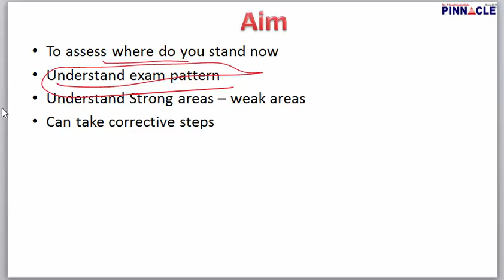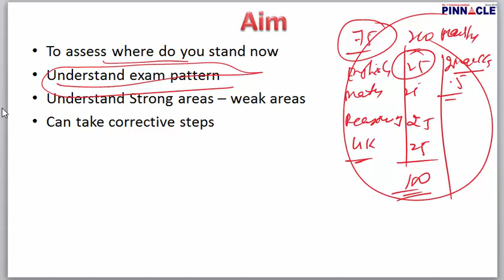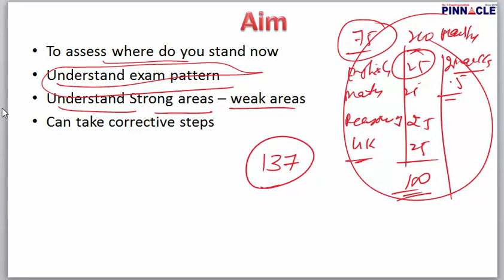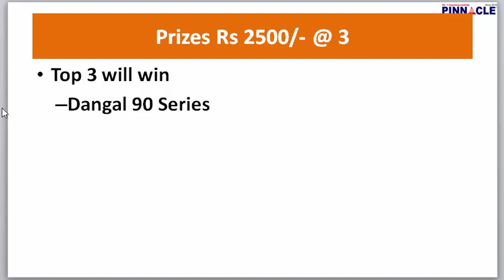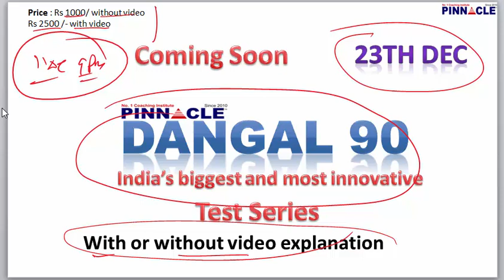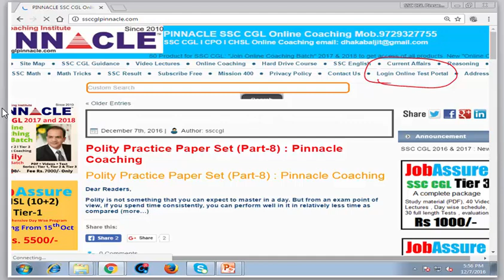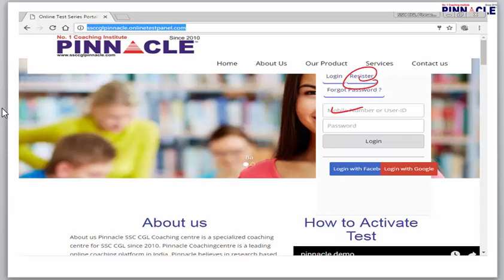SSC CGL / CHSL Tier 1 all India ranking free mock test 11th Dec 9 pm with 3 prizes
SSC CGL / CHSL Tier 1 all India ranking free mock test 11th Dec 9 pm with 3 prizes : Register